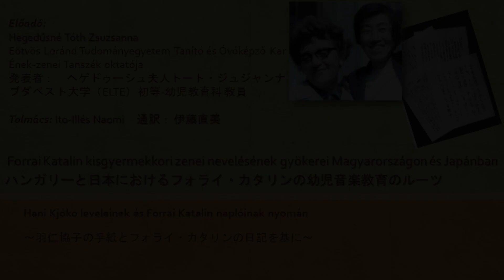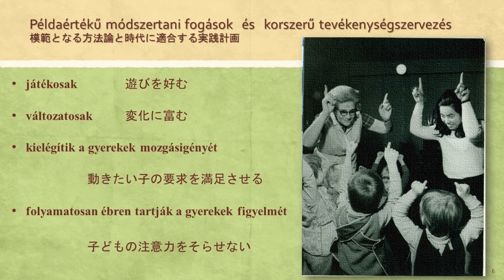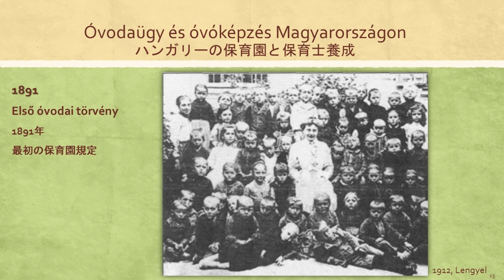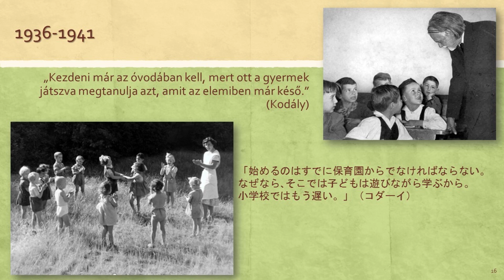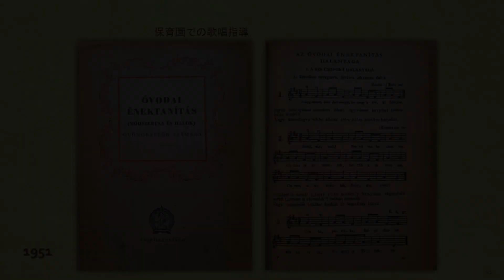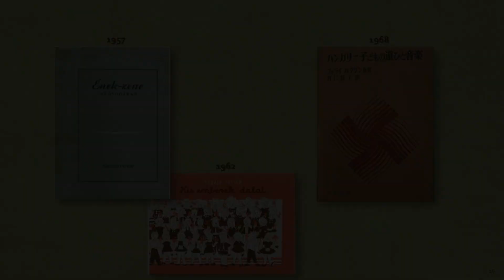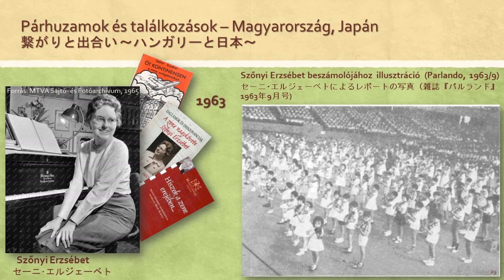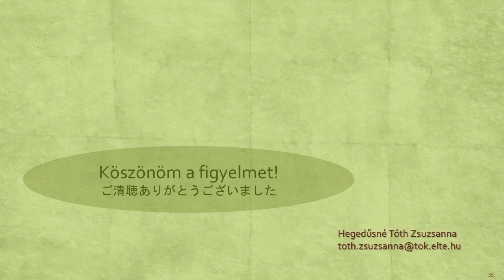子ども、音楽、芸術～ハンガリーと日本～ 第三回 / Gyermekek, zene, művészet: Magyarország és Japán 3.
子ども、音楽、芸術～ハンガリーと日本～ 第三回
ハンガリーと日本におけるフォライ・カタリンの幼児音楽教育のルーツ

Gyermekek, zene, művészet: Magyarország és Japán 3. előadás
Forrai Katalin kisgyermekkori zenei nevelésének gyökerei Magyarországon és Japánban

ハンガリー文化センターについて詳しくは以下から⤵